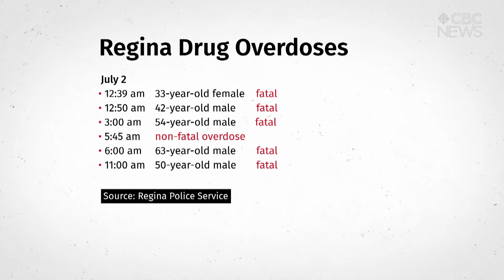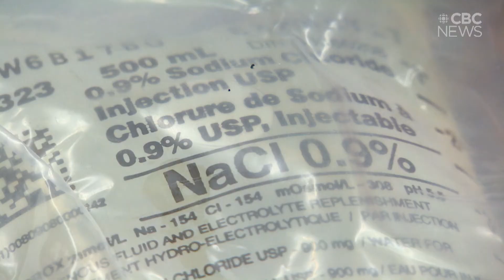Police not identifying Regina neighbourhood where cluster of fatal overdoses happened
Deaths happened within blocks and hours of each other